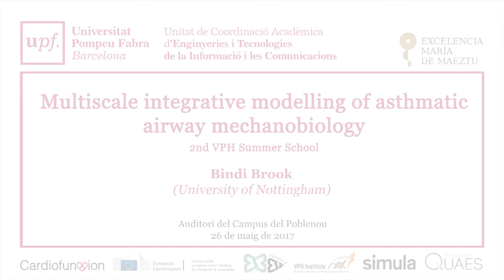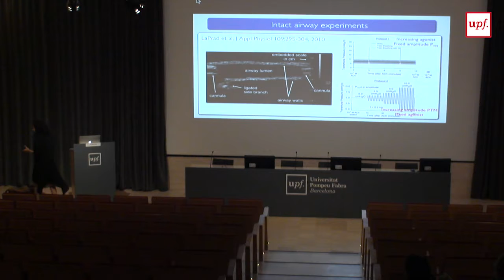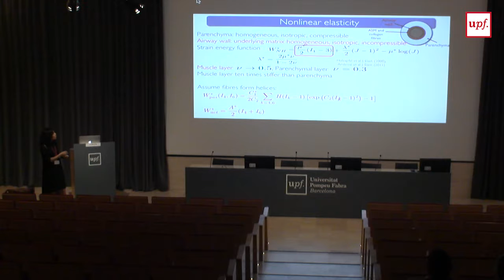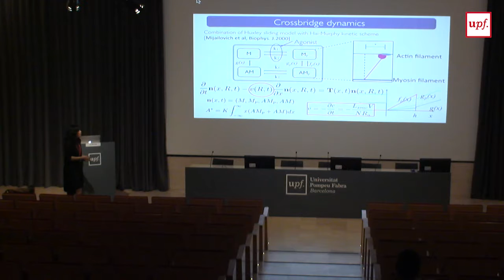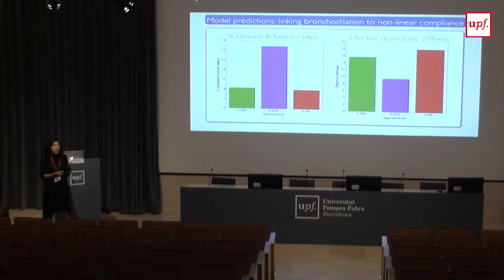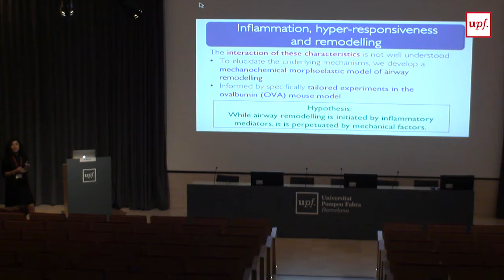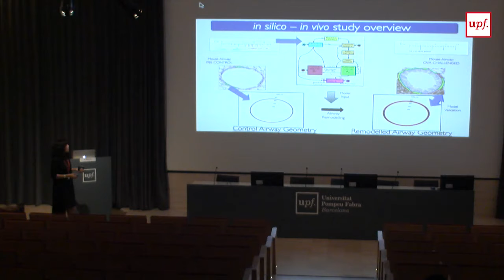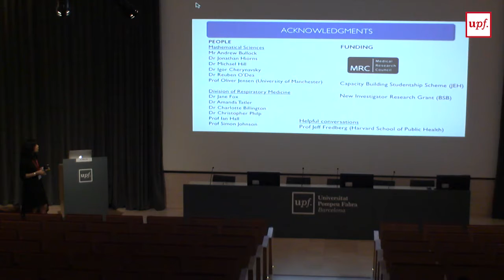Multiscale integrative modelling of asthmatic airway mechanobiology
Brindi Brook (University of Nottingham)

Organised by:
- CardioFunXion Marie Curie European Industrial Doctorate (BCN Med-Tec, DTIC-UPF and Philips)

Auditori del Campus de Poblenou
26 de maig de 2017